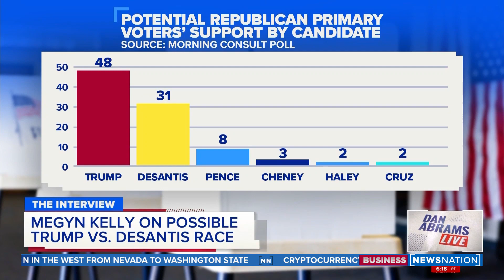Megyn Kelly: If Trump loses 2024 GOP nomination, he won’t go quietly | Dan Abrams Live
Megyn Kelly tells Dan Abrams whether she believes the prosecution has the evidence to convict Bryan Kohberger in the Idaho student murders, and why she still thinks Donald Trump will win the 2024 GOP nomination.